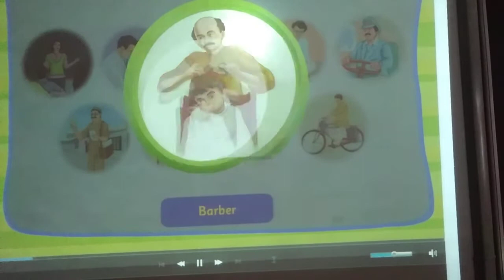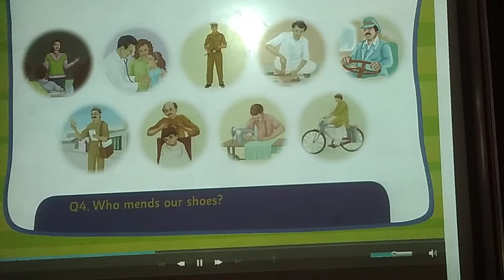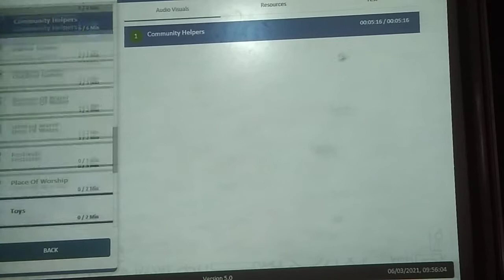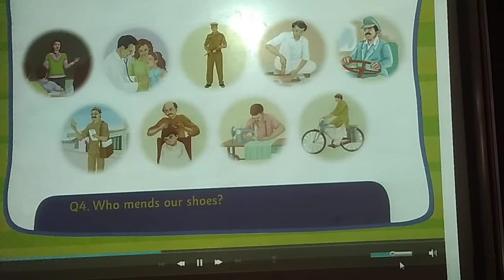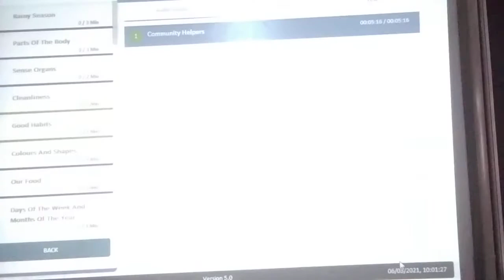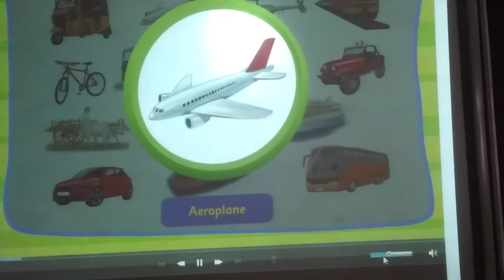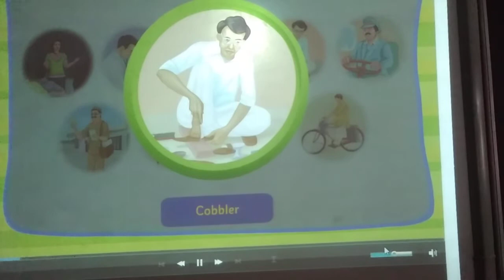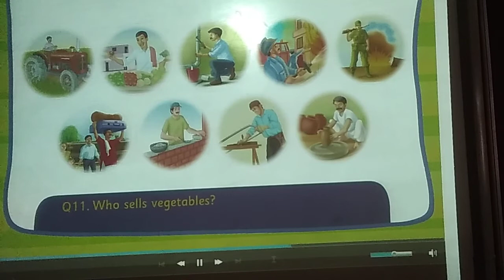ENG MED SR KG SUB G K COMMU